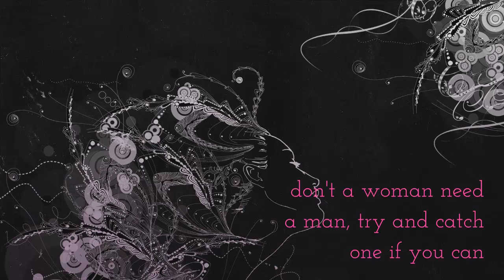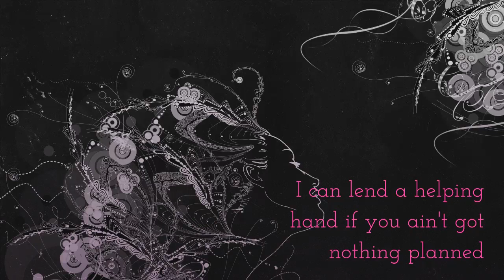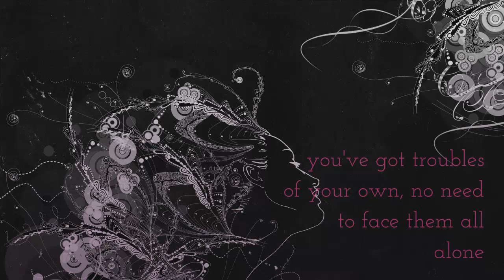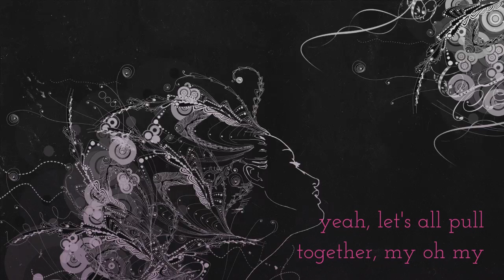My Oh My Slade